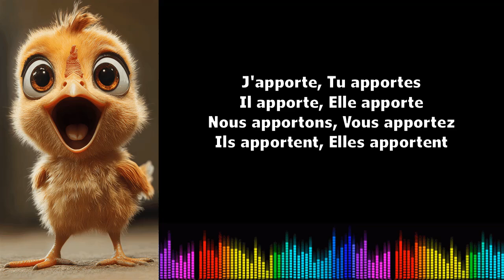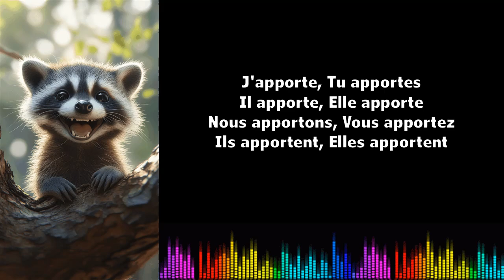♫ Imparare il francese ♫ Coniugazione I Apporter I Présent de l'indicatif